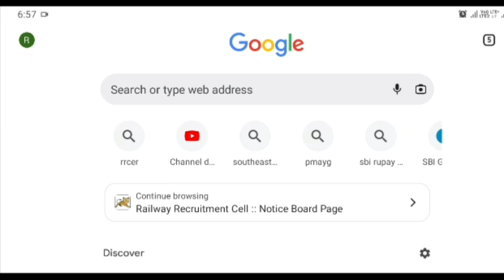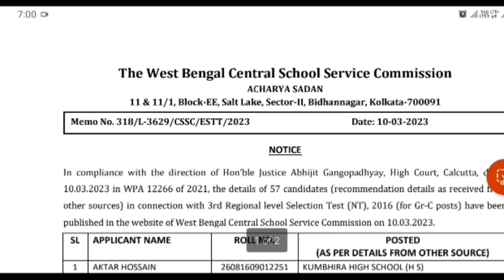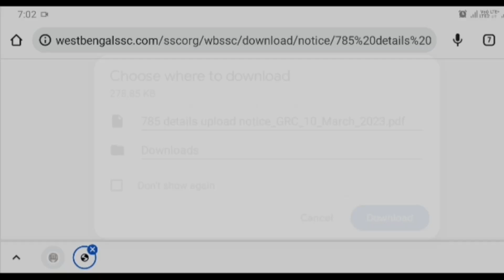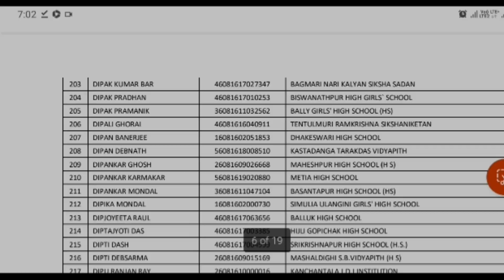School Service Commission Group C cancel || wbssc group c || 3rd RLST 2016 || wbssc new update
School Service Commission Group C Joining || wbssc group c || 3rd RLST 2016 || wbssc new update
Online application for group c in wbssc
New update west bengal school Service Commission
wbssc new update
rlst 2016
3rd rlst 2016 Joining